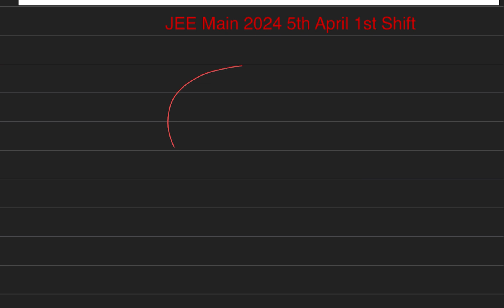An electron rotates in a circle around a nucleus having positive charge Ze. correct relation between